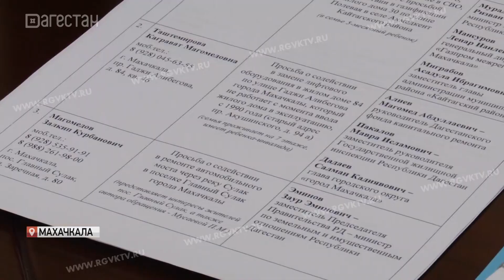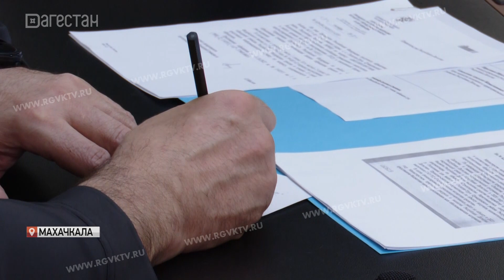Сергей Меликов провел прием граждан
Сергей Меликов провел прием граждан, по поручению президента страны. На встрече присутствовали и руководители профильных министерств, главы городов и районов для точечной проработки всех вопросов. Отсутствие необходимой инфраструктуры, ужасное состояние дорожной сети, аварийные дома и школы – обо всех проблемах далее в материале.